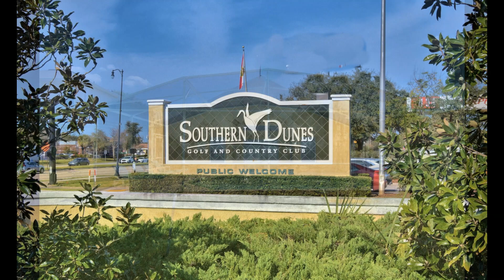1608 Forest Hills Lane in Southern Dunes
Welcome to 1608 Forest Hills Lane in the gated, golfing community of Southern Dunes. This community is located just off Hwy 27 in Haines City and features a premier golf course, clubhouse, security, and so much more. This home backs up to the golf course, has a screened lanai and pool, and beautiful landscaping. Upon entering you have a formal dining room, kitchen with dinette, laundry room, great room with pool access and golf course view, and split bedroom plan. The master suite has ensuite bathroom with walk in closet, walk in shower, and view of the golf course too. The other 3 bedrooms share a hall bathroom and are spacious as well. A wonderful home in a great community just waiting for you to make it yours!